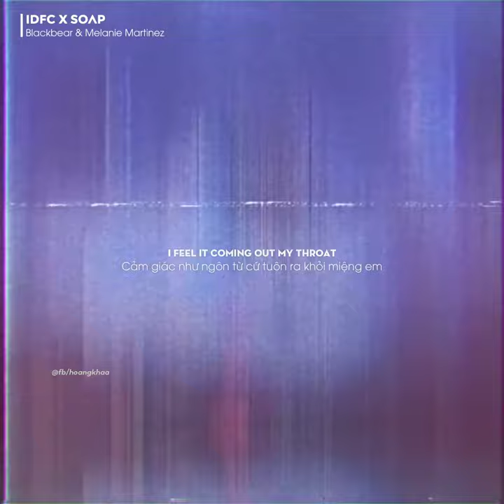Blackbear - IDFC X Soap [Mashup] | (Vietsub + Lyrics)